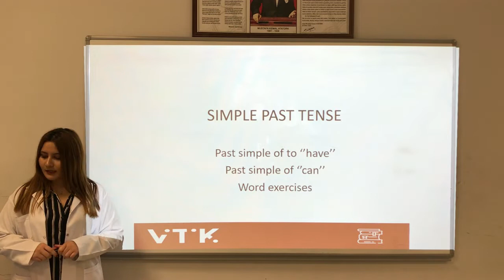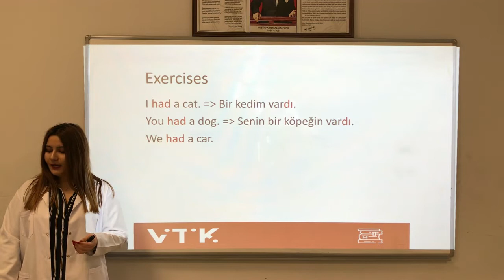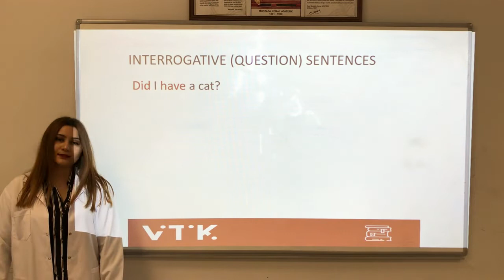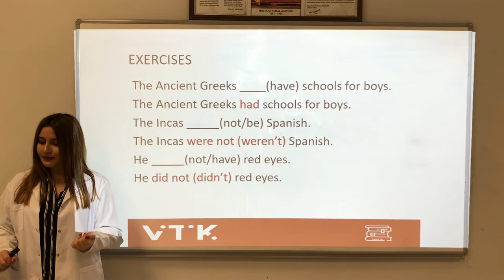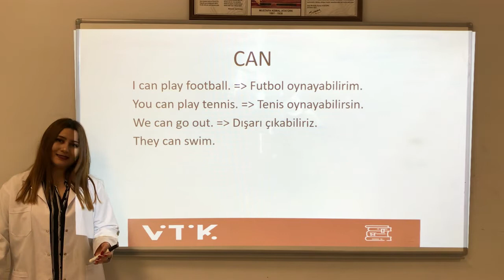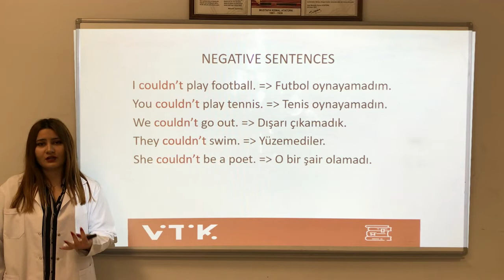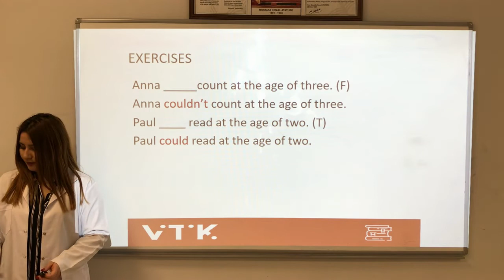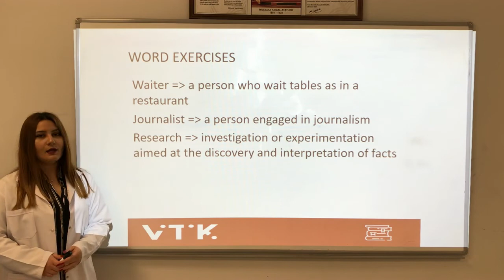İNGİLİZCE 10.SINIF - 1.DERS (2.HAFTA) - Past Forms of Verbs ''have'' and ''can''